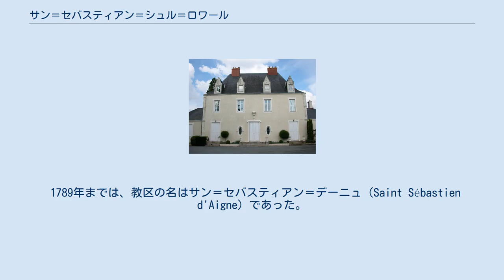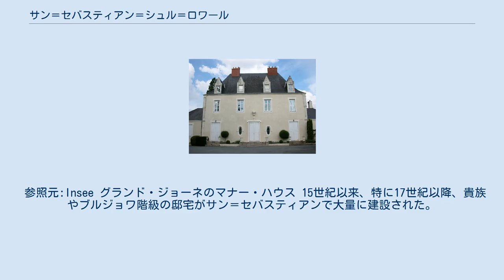サン＝セバスティアン＝シュル＝ロワール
サン＝セバスティアン＝シュル＝ロワール （Saint-Sébastien-sur-Loire）は、フランス、ペイ・ド・ラ・ロワール地域圏、ロワール＝アトランティック県のコミューン。
人口においては県第5の都市である。
 ロワール川南岸に位置し、ナントの旧市街に近く、4kmほどしか離れていない。
 1789年までは、教区の名はサン＝セバスティアン＝デーニュ（Saint Sébastien d'Aigne）であった。
その後コミューンの名は1920年までサン＝セバスティアンとなった。
1920年、郵便局がサン＝セバスティアン＝レ＝ナント（Saint-Sébastien-lès-Nantes）の名を拒否したため、サン＝セバスティアン＝シュル＝ロワールの名が採用された。
しかしサン＝セバスティアン＝レ＝ナントの名は、第一次世界大戦前に発売された絵葉書の中に頻繁に登場する。
 エーニュの教区は聖セバスティアンに捧げられており、15世紀にはサン＝セバスティアン＝デーニュの名で巡礼地となっていたことが知られている。
この巡礼の評判は、ラブレーの「ガルガンチュア」において評判を巻き起こすのに十分なほどであった。
聖セバスティアンの加護を求める巡礼者たちから疫病の恐怖がもたらされたのである。
17世紀と18世紀、ナント市は公式の巡礼団を組織して聖セバスティアン教会に送っていた。
この巡礼はフランス革命によって廃止された。
 革命時代、サン＝セバスティアン住民の多くが新政権に冷淡で、1793年のヴァンデの反乱においては共和国軍と敵対することとなった。
 1920年代まで、サン＝セバスティアンは農業中心の田園地帯だった。
19世紀の間、伝統的に栽培されてきたコムギ、ワイン用ブドウは徐々に廃れ、替わって野菜が栽培されるようになった。
1860年代からはマメとニンジンが盛んに栽培された。
やがて園芸農業が主体となった。
 1866年以降、ナント-ラ・ロッシュ＝シュル＝ヨン間を走る鉄道路線がコミューン内を横断するようになったが、度重なる陳情にも関わらず駅が設置されることはなかった。
最寄の駅は現在もヴェルトゥ駅である。
 1970年代からサン＝セバスティアンは住宅地となり、農業事業者はさらに南のコミューンへ移っていった。
 参照元:Insee グランド・ジョーネのマナー・ハウス 15世紀以来、特に17世紀以降、貴族やブルジョワ階級の邸宅がサン＝セバスティアンで大量に建設された。
いくつかは既になくなっているが、全般的には保存されている。